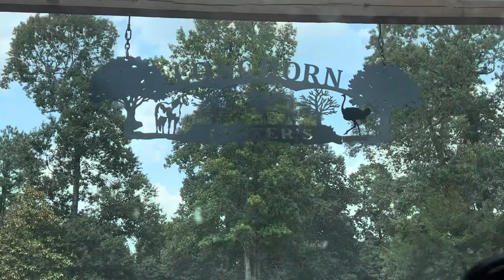It’s fun to STAY @ the NEW YMCA!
Tex welcomes the boys to Longhorn Lester’s